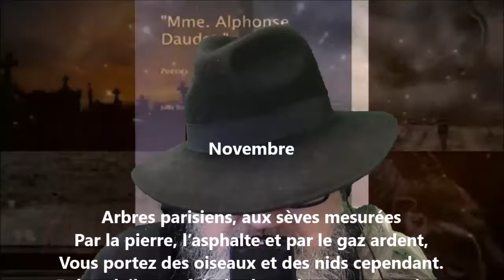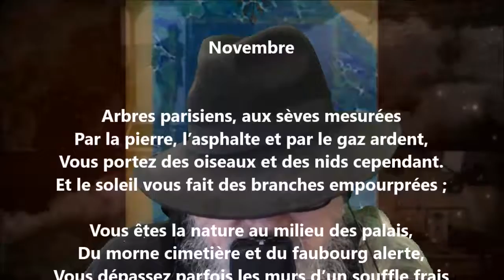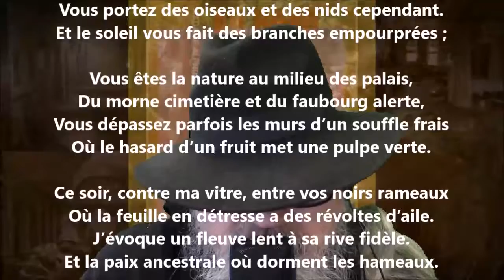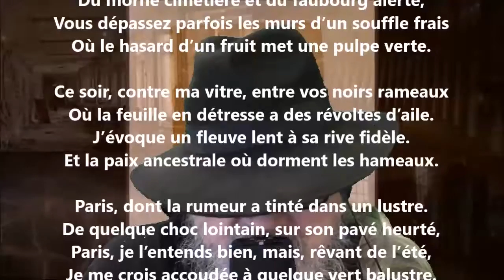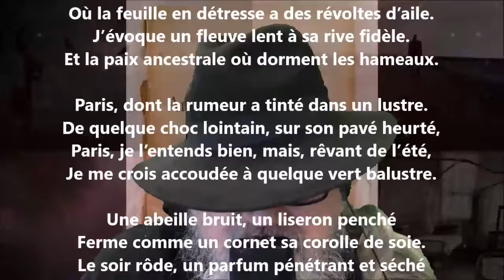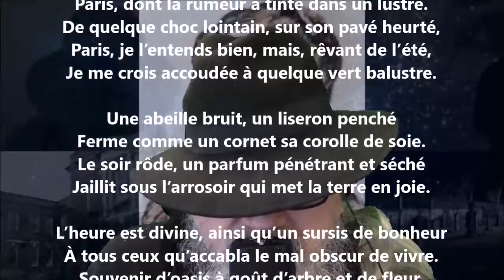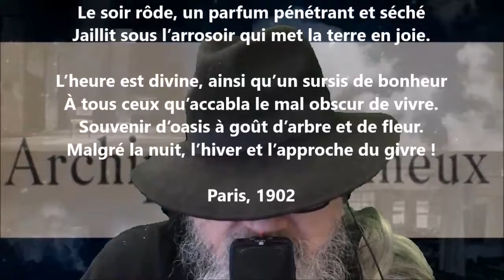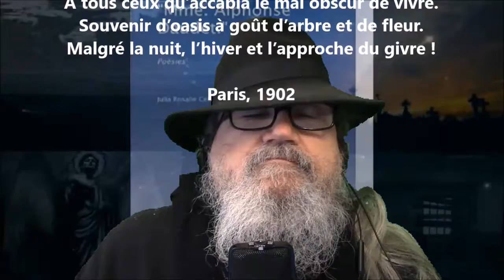Novembre - Julia Daudet lu par Yvon Jean